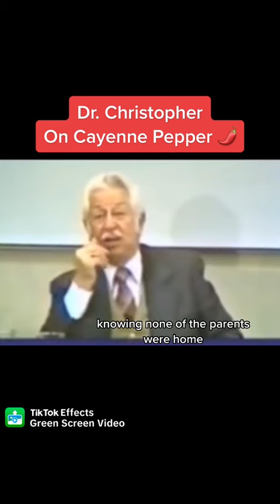cayenne pepper benefits